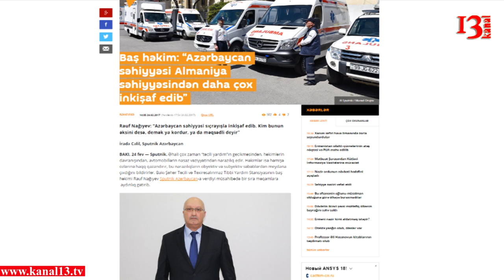"Əlimdə bomba olsa Səhiyyə Nazirliyinin üstünə ataram" - Bakı sakini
“Azərbaycan səhiyyəsi Almaniya səhiyyəsindən daha çox inkişaf edib”  Bu sözləri Bakı Şəhər Təcili və Təxirəsalınmaz Tibbi Yardım Stansiyasının baş həkimi Rauf Nağıyev mətbuata verdiyi son açıqlamasında deyib. Kanal13  şəhər sakinləri arasında sorğu keçirərk vətəndaşların münasibətini öyrənib.